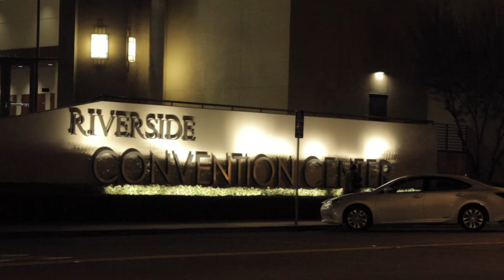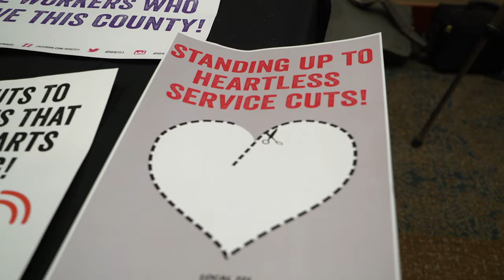2017 Inland Region State of Our Union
The state of our union is – we’re under attack – but we’re fighting back! And when we fight, we win!

This is true not just in Washington, D.C., but here, on the front lines, at home.